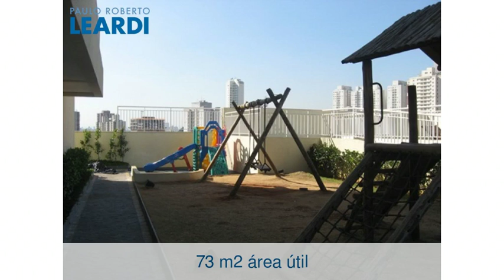Apartamento - Vila Das Mercês - São Paulo - SP - Ref: 521931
Apartamento | Vila Das Mercês | São Paulo - SP | 3 dorms., 1 suíte, 2 vagas | 73 m2 área útil